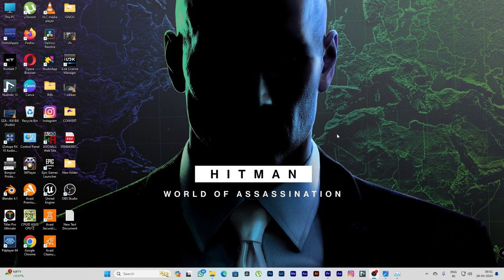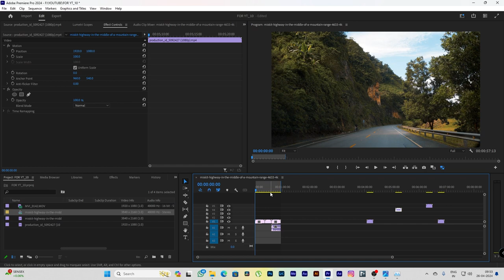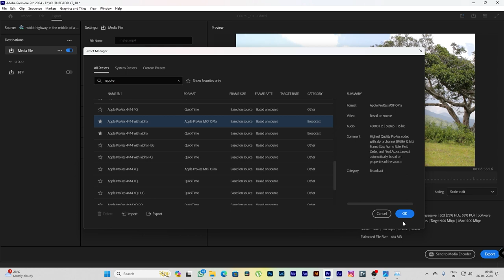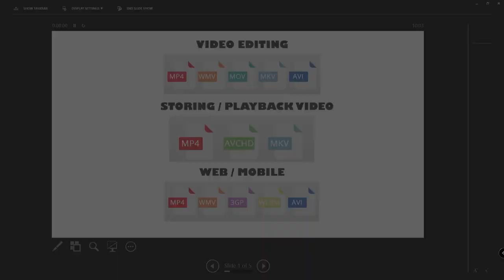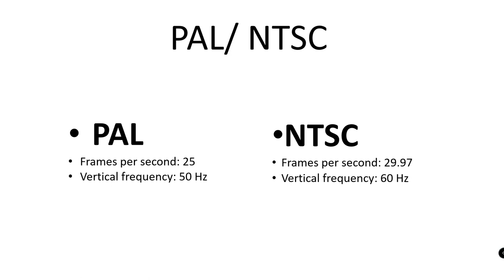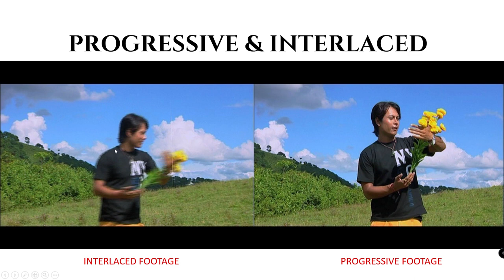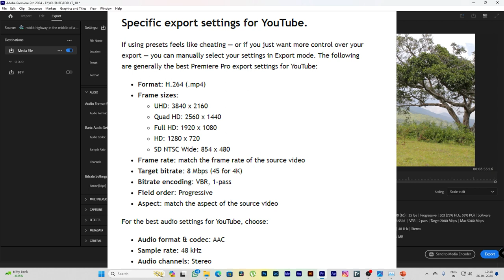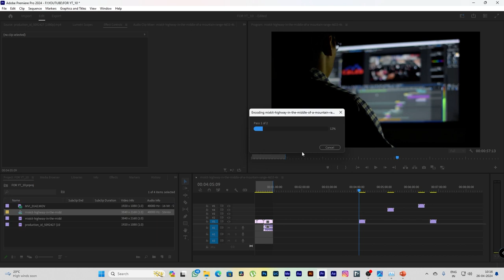Export high Quality Video in Premiere Pro | In Meiteilon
In this video, you will know an in-depth explanation on How to export Hight quality video from Adobe premiere pro.

# How to export video from adobe premiere.
# How to export for web video.
# PAL vs NTSC

After this video you will know how to export for what platform.

Do you have any questions, tips, or ideas about Film & Video Editing? Let us know in the

Footage Copyright:   @pexels  @YMongsaba  @Flyhigh films
Software: @Adobe
Music  @youtubecreators